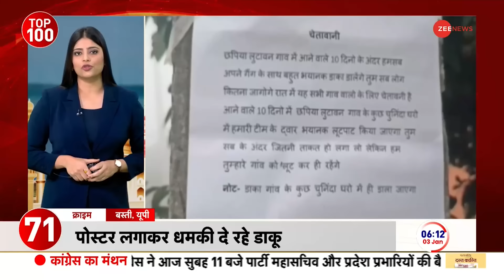Top News Today: देखें सुबह की 100 बड़ी खबरें फटाफट अंदाज़ में | 3rd January 2024 | Delhi Fog 2024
Top News Today: उत्तर भारत में सर्दी का सितम लगातार जारी है। उत्तर पूर्वी और पश्चिम भारत में करीब तीन दिन तक घना कोहरा छाए रहने की आशंका जताई जा रही है। तो वहीं दिल्ली समेत कई इलाकों में बढ़ रही है ठिठुरन। ठंड से बचने के लिए लोग आग का सहारा लेते नज़र आए। इस रिपोर्ट में विस्तार से जानें दिल्ली के मौसम के मौजूदा हालात और आगे देखें दिन की 100 बड़ी खबरें फटाफट।

Top News Today: The oppression of winter continues in North India. There is a possibility of dense fog in North Eastern and Western India for about three days. So the chill is increasing in many areas including Delhi. People were seen taking help of fire to save themselves from the cold. Know the current weather conditions of Delhi in detail in this report and further see 100 big news of the day instantly.